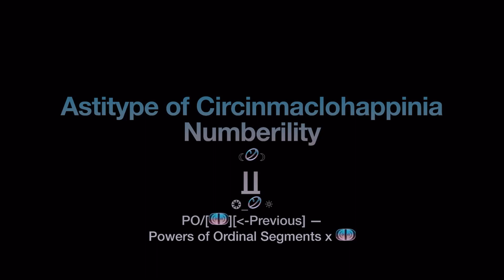Number Comparison Part 242